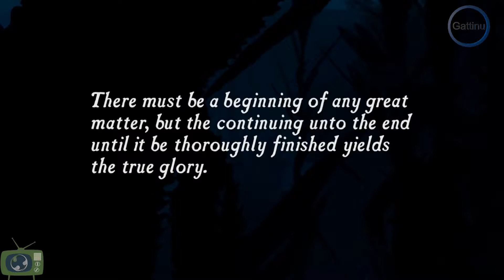Uncharted Drake's Fortune PS4 (60fps) Part 1 (Ambushed)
Thanks to These.

►Playlist Link;

►Channel Link;

- Gattinu Mifsud

Video Uploaded By Kurt Mifsud a.k.a- (Gattinu Mifsud)